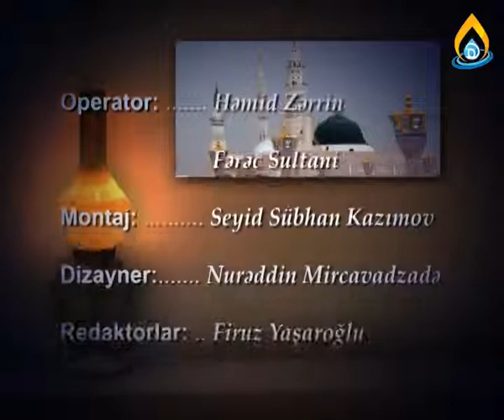Peyğəmbərin (s) yadigarı (1-hissə) IMANMEDIA.GE